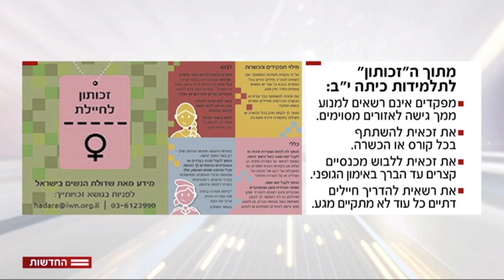ביוזמת שדולת הנשים: עיריות יחלקו למתגייסות ״זכותון לחיילת״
תלמידות כיתה י״ב ברחבי הארץ יקבלו החל מהשבוע הקרוב מתנה מיוחדת: חוברת שמסבירה להן את זכויותיהן, וכיצד לשמור עליהן, במהלך שירותן הצבאי. את החוברות יחלקו העיריות, כחלק מיוזמה משותפת של שדולת הנשים בישראל, שאף מפעילה קו טלפוני מיוחד לחיילות שזכויותיהן נפגעות, וארגון ״חמ״ל הורים״.
בין הנקודות המופיעות בחוברת ניתן למנות את העובדה שמפקדים אינם רשאית למנוע מהן גישה לאזורים בבסיס; שהן זכאיות להשתתף בכל קורס או הכשרה; שהן זכאיות ללבוש מכנסיים קצרים עד הברך במהלך אימונים גופניים; ושהן רשאיות להדריך חיילים דתיים, כל עוד לא מתקיים מגע.